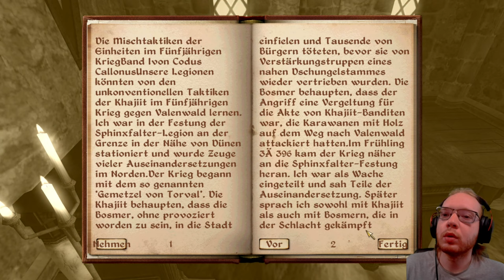The Elder Scrolls Oblivion ⚔️ 039: Was hat die Kriegergilde noch zu tun? | Blind Vanilla Lets Play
Wir sind ein Gefangener des Kaiserlichen Gefängnisses in Cyrodiil, als an einem Unscheinbaren Tag der Kaiser Uriel Septim persönlich in unserer Zelle steht. Mit ihm und den Klingen entkommen wir gemeinsam durch die Kanalisation, doch der Kaiser schafft es selbst nicht lebend raus. Da wir der Held aus seinen Träumen sind, liegt es nun an uns, die Invasion aus dem Reich des Vergessens aufzuhalten und gehen dabei unseren ganz eigenen Weg.
Titel: The Elder Scrolls 4: Oblivion
Veröffentlichung: März 2006
Genre: Fantasy Rollenspiel
Entwickler: Bethesda Game Studios
Publisher: Bethesda Softworks